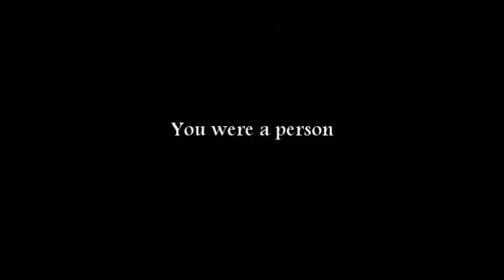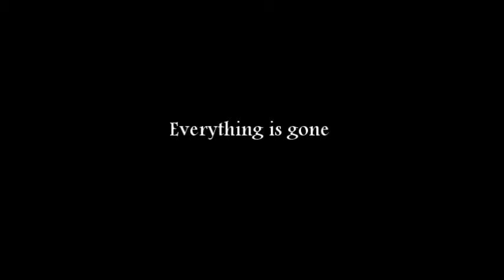English II 2016 Monster Book Trailer by C.Bazan and L.Delgado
Author:  Walter Dean Myers
TOB: Monster